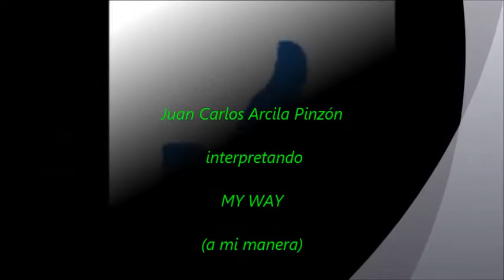MY WAY ------(a mi manera)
ÉSTA BELLA MELODÍA QUE CANTARA EL FAMOSO ARTISTA AMERICANO FRANCK SINATRA

EJECUTADA EN ÉSTA OCASIÓN POR ESTE SERVIDOR